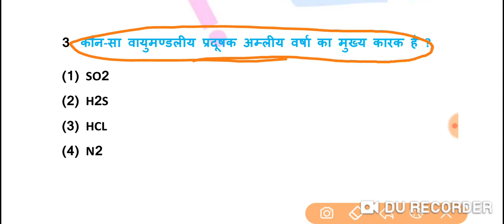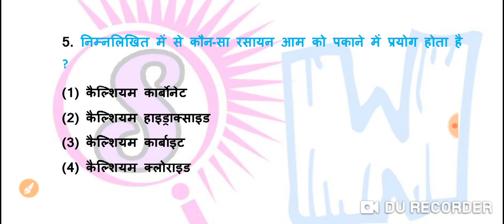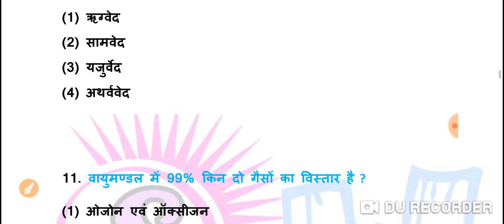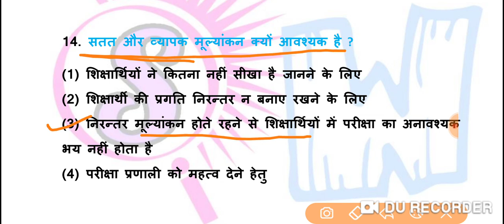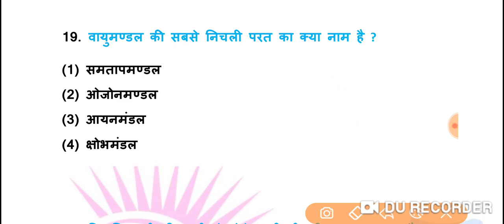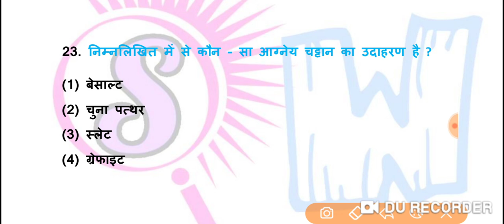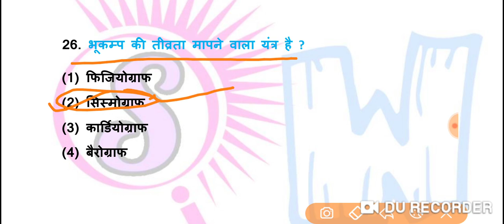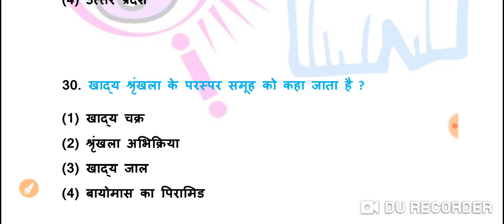MP TET GRAD-3 environment| samvida varg-3 2020 environment | 50 important questions samvida part 3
इस chennal पर आपको सभी coptision एग्जाम की तैयारी कराई जाती हैं
जैसे
mp samvida,
mp samvida verg-3
Mp police,
Mp si,
Mp patwari,
Mp psc,
Mp constebal,
Mp samvida,
Ssc cgl, ssc mts, ssc chal, ssc ldc, ssc CDs, CDs, nda,
Upsc , sabhi exams se filtered news bhi upalabdh he,
जैसे
mp samvida,
mp samvida verg-3
Mp police,
Mp si,
Mp patwari,
Mp psc,
Mp constebal,
Mp samvida,

Study wire , wire study